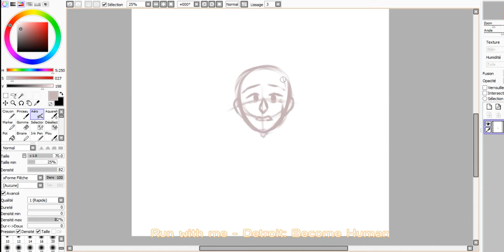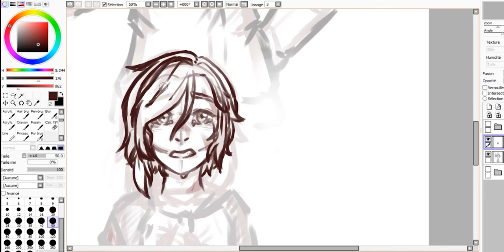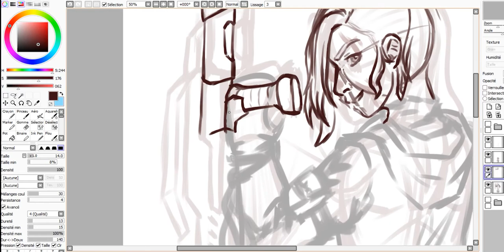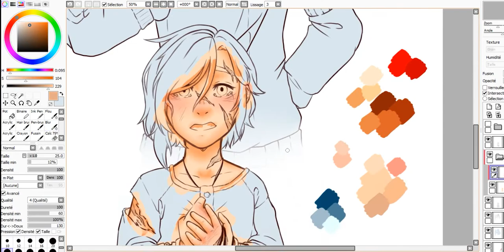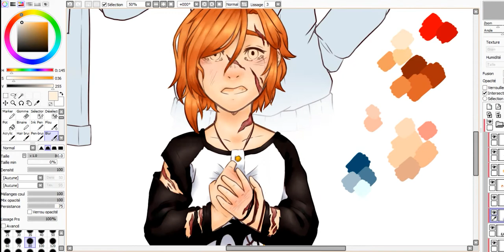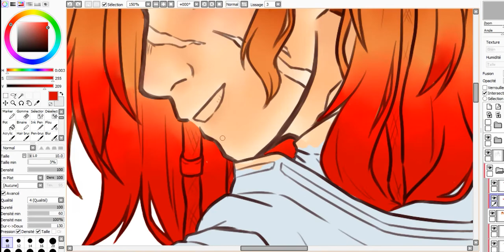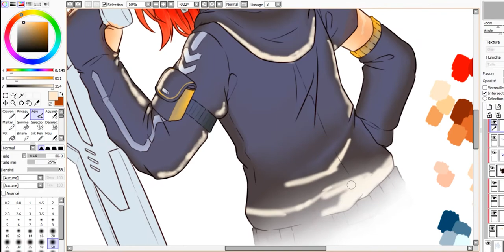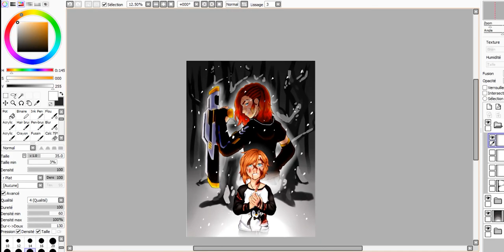"I've Became stronger" (Blood warning)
!Warning! There is a little bit of gore in this video (blood)

Hey ! Long time no see isn't it ?
Well, I've been really busy this year so I didn't really had the time to record... But at least, I've train myself to draw in a new art style which is, I hope, a little more realistic than my previous one.
I've also improved in video making process I guess ^^

I'm totally in a DBH mood lately and I've created some OCs for this universe.
So this speedpaint is a sneak peek of the human one, Loane/Skye.

I hope I'll be able to draw her a lot before passing to something else and forget her (as I usually does with a lot of concepts when I'm in a mood which doesn't stay)

But now, you can also find it on my twitter account which is accessible on the channel description.

                            - Bandicam (recording)
                            - Premiere Pro (editing)
                            - After Effect (editing)

                        - Don't you dare forget the sun - Get Scared
                        - Nightmare - NateWantsToBattle
                        - Anthem Of The Lonely - Nine Lashes